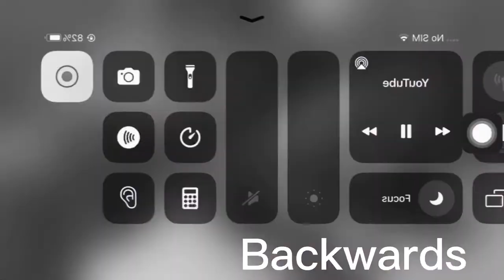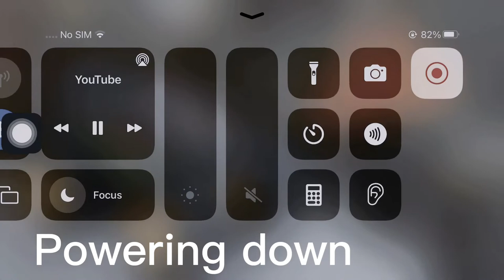More test subject song {effects }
My next teme song is big foot s teme song hwmtlive